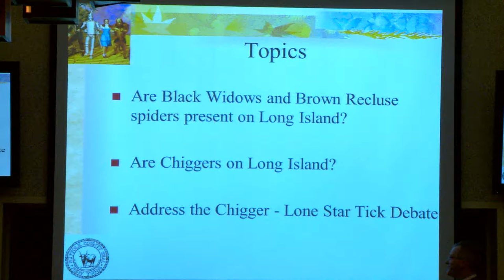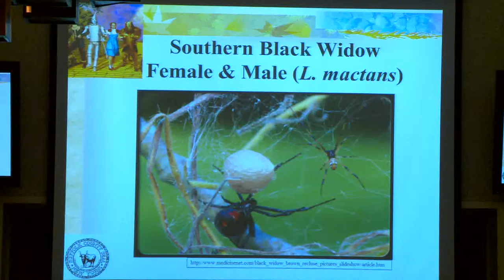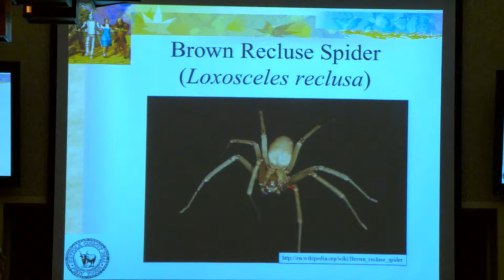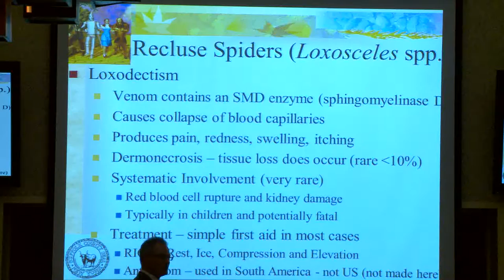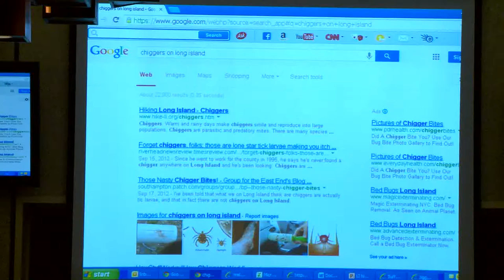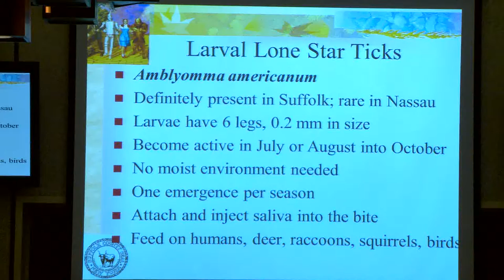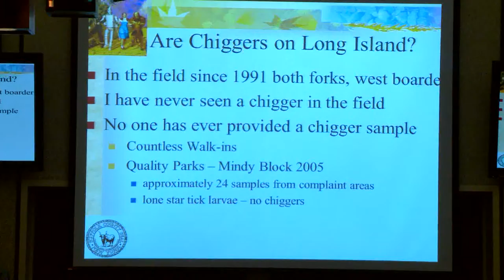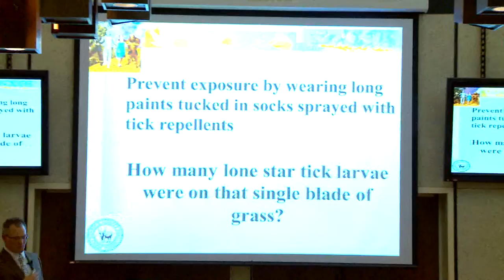The Land of Oz: Spiders and Chiggers and Ticks, Oh My!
An interesting talk about creepy crawlies we all tend to hate.